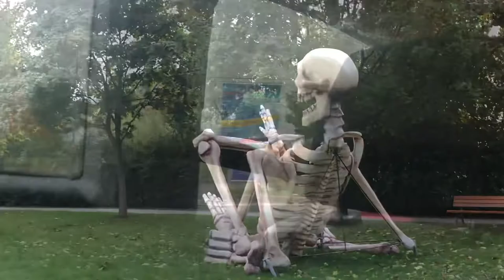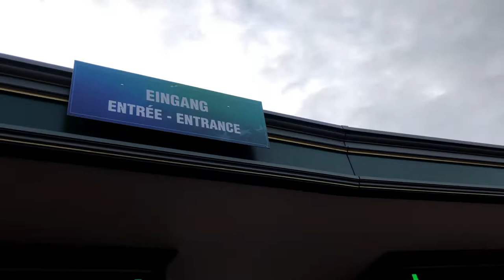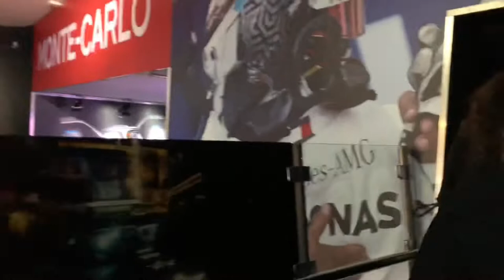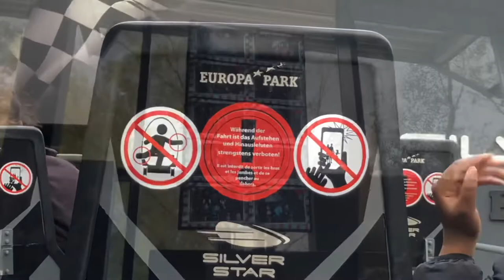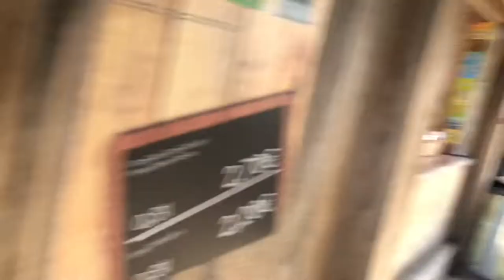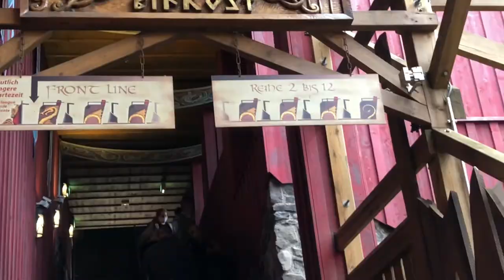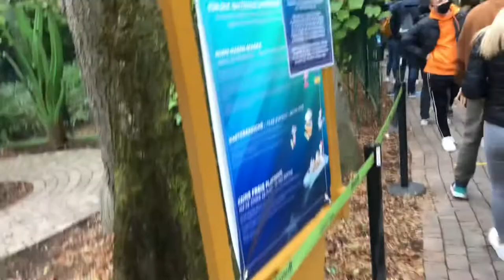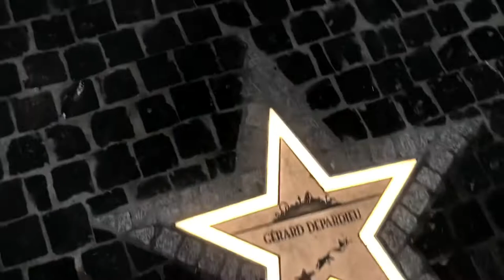EUROPA PARK VLOG| ANDILE NYONI | ZIMBABWEAN YOUTUBER